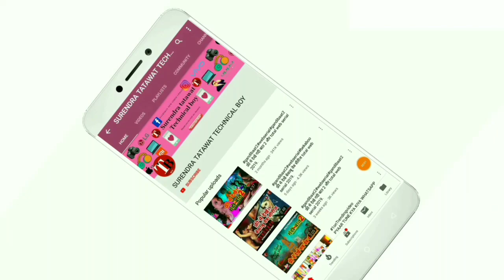Wanna Have A Good Time | Ullu Web Series Review | Surendra Tatawat | Ullu Original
Wanna Have A Good Time Web Series Review

              ( Ullu Aap)

ˍˍˍˍˍˍˍˍˍˍˍˍˍˍˍˍˍˍˍˍˍˍˍˍˍˍˍˍˍˍˍˍˍˍˍˍˍˍˍˍˍˍˍˍˍˍˍˍˍˍˍˍˍˍˍˍˍˍˍˍˍˍˍˍˍˍˍˍˍˍˍˍˍˍˍˍˍˍˍˍˍˍˍˍˍˍˍˍˍˍˍˍˍˍˍˍˍˍˍˍˍˍˍˍˍˍˍˍ